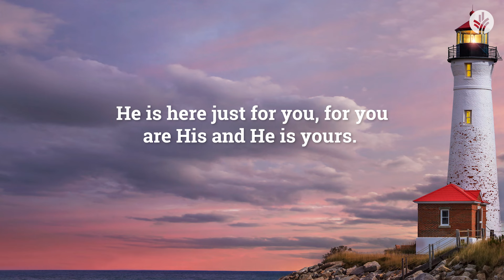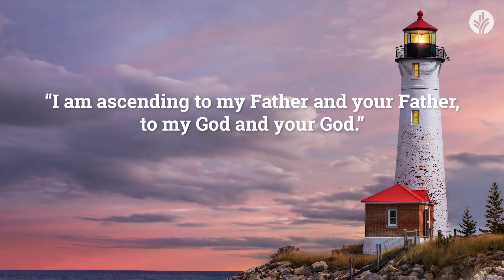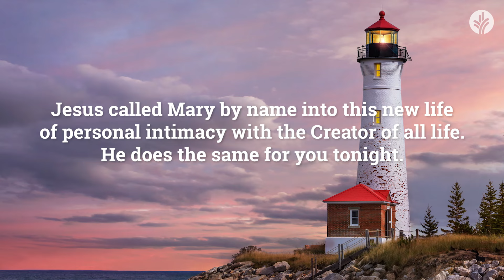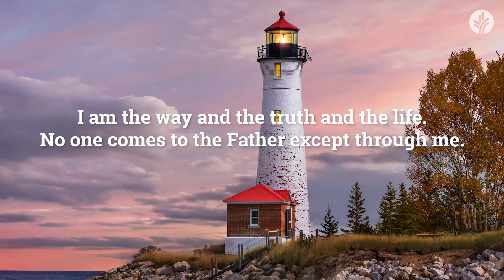Our Daily Bread Evening Meditations | He Is Yours | Christian Guided Meditation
📖 Come and know the personal love and care of your Father in heaven.

Tonight’s meditation “He Is Yours" is read by Adeyinka.